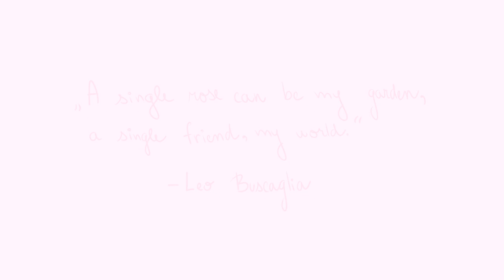PMV Animation • For Forever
"A single rose can be my garden, a single friend, my world."
― Leo Buscaglia

Time: two weeks of suffer
Programs used: Paint Tool SAI, Camtasia Studio 8